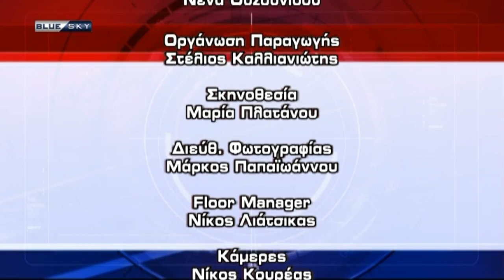ΔΕΛΤΙΟ ΕΙΔΗΣΕΩΝ 15/12/18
Παρουσιάζει ο Βαγγέλης Σαρρής